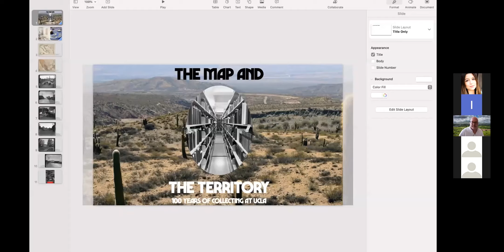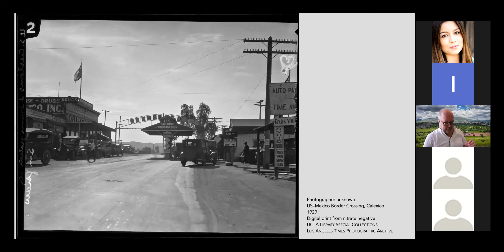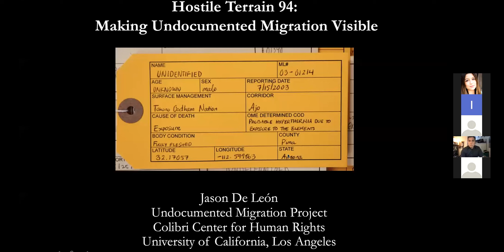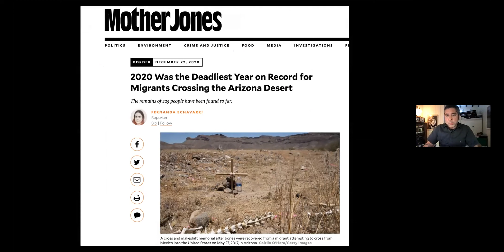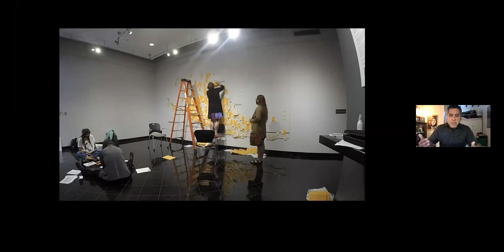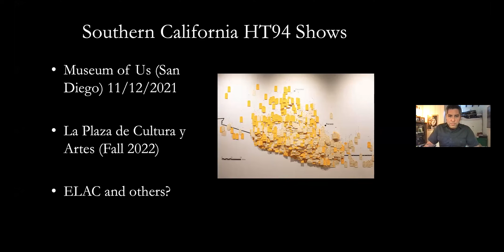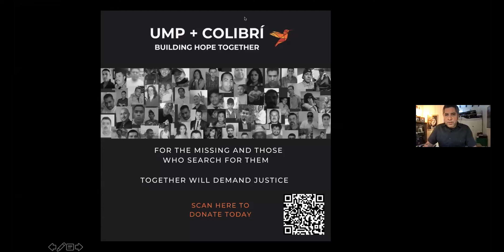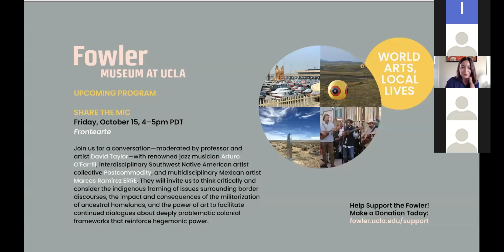Curator’s Choice: Jason De León and the Undocumented Migration Project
Jason De León is an anthropologist whose research interests include theories of violence and Latin American migration. He is the executive director of the Undocumented Migration Project (UMP), a long-term study of clandestine border crossing intended to understand the phenomenon in a variety of geographic contexts, particularly those of Northern Mexican border towns and the southern Mexico/Guatemala border.

Join the Fowler’s Chief Curator Matthew H. Robb and Jason De León for a discussion inspired by photographs of the Mexican border in 1920 from the LA Times archive— currently displayed in The Map and the Territory exhibition. Learn about De León’s research and recent travels as part of Hostile Terrain 94, an art project that brings together ca. 3,200 handwritten toe tags representing migrants who have died trying to cross the Sonoran Desert of Arizona between mid-1990s and 2019.

Jason De León is professor of Anthropology and Chicana/o and Central American Studies at UCLA. He is executive director of the Undocumented Migration Project, a research-arts collective that seeks to raise awareness of the experiences of clandestine migrants; and president of the Board of Directors for the Colibri Center for Human Rights, a non-profit that seeks to identify and repatriate the remains of people who have died while migrating through the Sonoran Desert of Arizona. De León is the author of the award-winning book The Land of Open Graves: Living and Dying on the Migrant Trail (2015) and a 2017 MacArthur Fellow.

Matthew H. Robb has served as chief curator of the Fowler Museum since 2016. He oversees the museum’s diverse exhibitions and collections devoted to the ancient, traditional, and contemporary cultures of Africa, Native and Latin America, Asia, and the Pacific. Prior to joining the staff of the Fowler, he was the first curator of the Arts of the Americas at the de Young Museum in San Francisco. Robb holds an undergraduate degree from Princeton University; a Master’s degree from the University of Texas at Austin; and a PhD from Yale University.

Curator’s Choice
Join curators for lively conversations about their passions and projects that inspire audiences to engage with different worldviews and find joy in the multiplicity of human experiences.